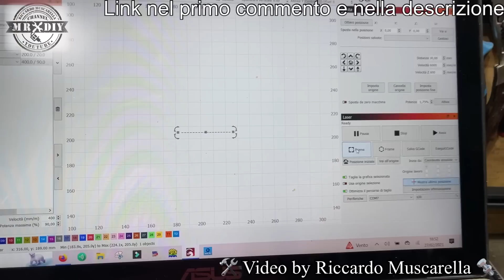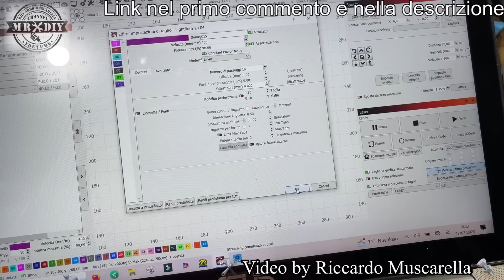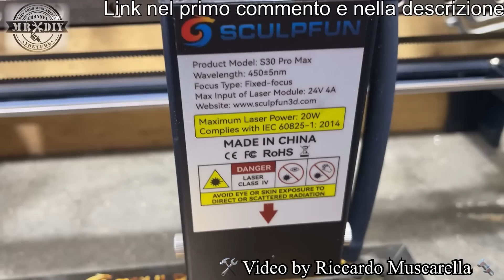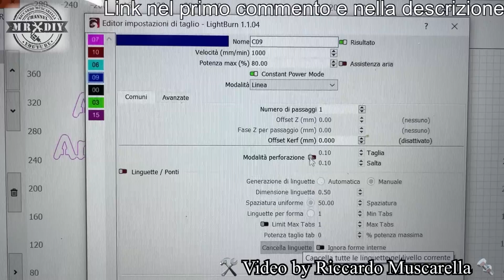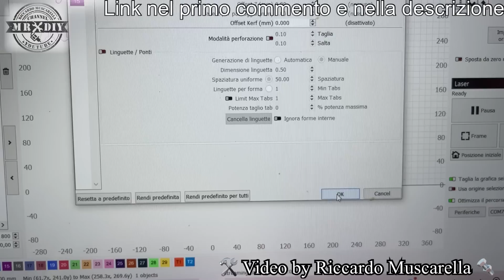Quello che non hai mai visto con l'incisore laser. SCULPFUN S30 pro max 20W. Acciao laser colore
Oggi  vedrai qualcosa che non hai mai visto prima d'ora. Vedrete incidere a colori con il laser sull'acciaio inox co una varietà incredibile di colori e il taglio senza bruciatura di quasi 20mm, con il nuovo e potentissimo incisore laser della SCULPFUN S30 pro max da 20W. Con limit shitch  e un modulo con 4 diodi da 6W. Ha anche l'attivazione dell'air assit automatico. Guarda come questo incisore può tagliare il legno da 19 mm. Questo è l'incisore laser da 20W del tipo attualmente più potente, che può tagliare il legno e altri materiali, senza problemi. Ha una potenza e una precisione incredibili. Osservate come questo incisore laser riesca a tagliare il legno da ben 19 mm velovemente. Ha l'air assit automatico molto potente, con un tubo anti piegatura, integrato su un modulo laser da 20W, molto preciso. Può tagliare e incidere l'acrilico, l'ardesia, il tessuto jeans, la pelle, le piastrelle e il cuoio... e può incidere il metallo velocemente ma anche l'mdf e tanto altro. Struttura in alluminio con area di incisione da 400 X 400 mm con movimento del laser su guide lineari e ruote eccentriche. Incisore laser con air assist e scheda madre a 32 bit più avanzata e aggiornabile capace di gestire fino a 256 tonalità di grigio. Ovviamente può incidere anche la pietra, la ceramica, le piastrelle, la plastica, la carta ecc. Per tagliare il legno da 19mm e incidere il metallo, non richiede potenze elevate e lavora anche ad alte velocità.